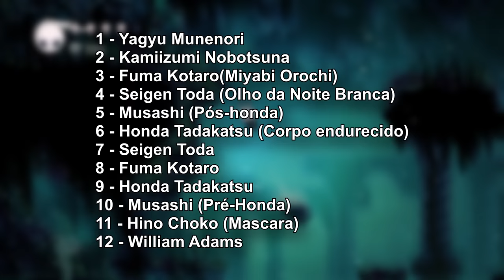TENKAICHI: NÍVEIS DE PODER! QUEM É O MAIS FORTE?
Neste vídeo eu trago para vocês o primeiro "Níveis de Poder" do nosso querido Tenkaichi!